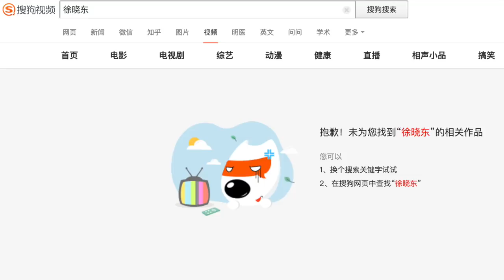Canadian Guy Challenges Xu Xiaodong At His Old Gym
Xu Xiaodong (徐晓冬) was challenged many years ago (in 2012) at his old gym before he got famous in 2016 in the West. In this challenge sparing match, a Canadian-Taiwanese Muay Thai kickboxer hobbyist, mistakenly labeled a fuerdai (富二代) by Chinese video streaming sites, with his posse of friends storms Xu Xiaodong's gym and spars with him. The younger expat, fueled on by friends (and maybe a little by Xu), decides to use a little too much strength on Xu. Let's see what Xu does back. This is some super interesting footage! Also, I show you what happens when I search for Xu Xiaodong videos on one of China's biggest search engines (Sohu). Looking forward to your comments below! Also, check the pinned comments for more information. The Canadian guy Will reached out to me via email to share his side of the story, so the links are down below.

Follow fightcommentarybreakdowns on social media and send us clips, thoughts, rants etc